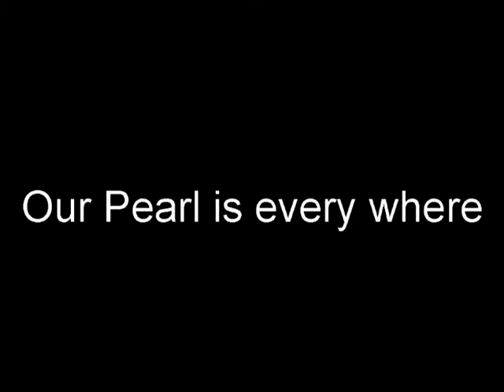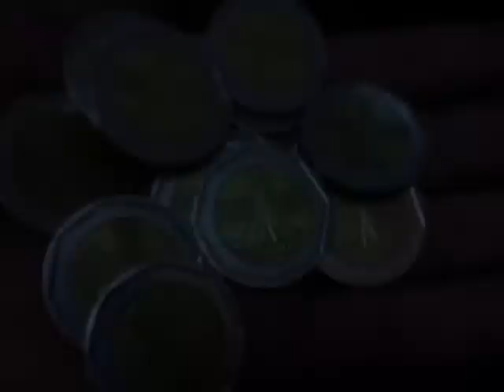Bahrain Pearl is every where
Feb Bahrain Pearl Revolution
every where